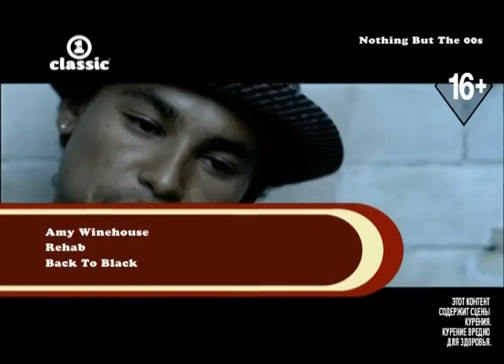Amy Winehouse - Rehab (VH1 CLASSIC)